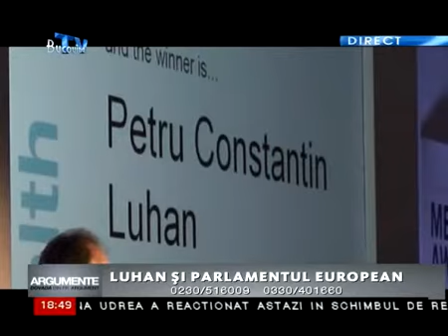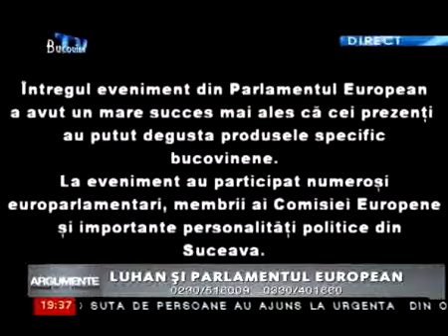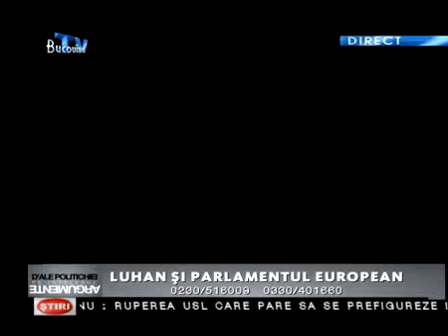Argumente 12 Februarie 2014